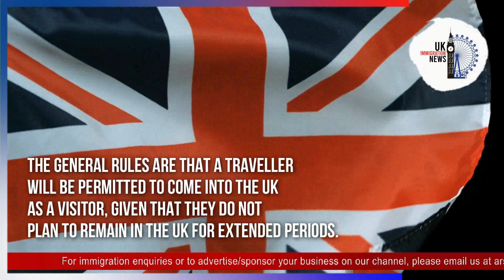UK SETS NEW TRAVEL LIMITATIONS | UK TRAVEL RULES 2022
How Long Can EU Citizens Stay in The UK? 🔴 Whatsapp Group / Telegram Channel

Today’s brief update discusses the question of how long can an EU citizen remain a visitor in the UK?

According to the present UK immigration rules, EEA and Swiss nationals are permitted to come to the UK border and seek entry as a visitor for up to 6 months at a time.

EEA/Swiss nationals are not required to apply for a Visit Visa from the Home Office prior to travelling to the UK. They will, however, need an EEA/Swiss passport that will be valid for the entire duration of their visit.

When entering the UK border, the officials of the Border Force reserve the right to question EEA/Swiss nationals to comprehend if they are genuine visitors. The individual can be denied entry to the United Kingdom if the Border Force officials doubt that an EEA/Swiss national is not a genuine visitor.

The general rules are that a traveller will be permitted to come into the UK as a visitor, given that they do not plan to remain in the UK for extended periods. Also, they must not undertake any prohibited actions in the UK, which includes work, and have sufficient finances to support themselves in the UK without resorting to public funds. These individuals must also provide proof of enough funds to depart from the UK at the end of their visit. The Immigration Rules placed a non-exhaustive list of grounds for suspecting that a traveller is not a genuine visitor. This includes where a traveller holds no job or where the majority of their family lives in the UK.

🔴 Whatsapp Group / Telegram Channel ( By joining this Whatsapp Group / Telegram Channel you agree to the T&C in our disclaimer